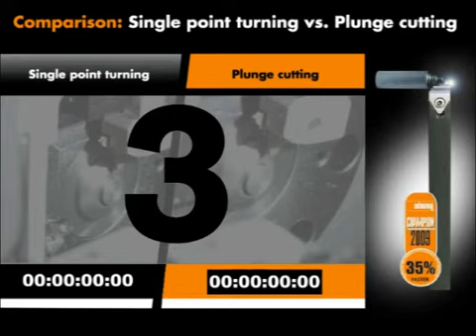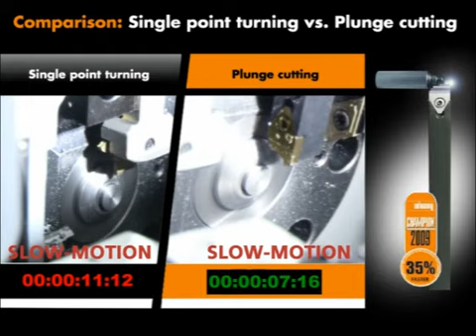Swiss type lathe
Swiss type lathe - Comparison: Single point turning vs. Plunge cutting